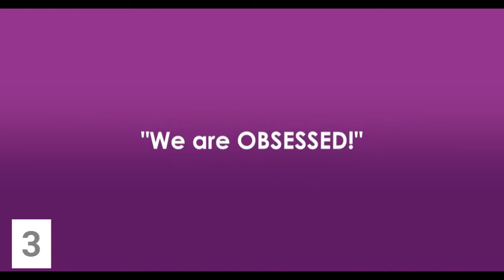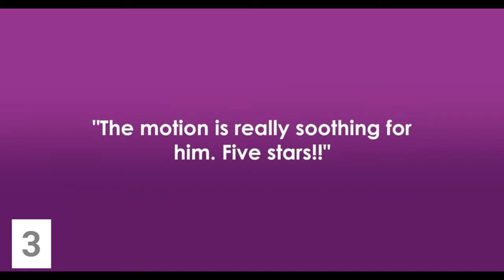Best Electric Baby Swing on Amazon || Automatic Baby Rocker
1. Ingenuity InLighten 6-Speed Baby Swing – (00:04)
2. Fisher-Price Woodsy Wonders 2-In-1 Deluxe Swing – (00:57)
3. 4moms rockaRoo Baby Swing - (01:34)
4. Maxi-Cosi Cassia Swing - (02:40)
5. Ingenuity Multi-Direction Compact Baby Swing - (03:29)
6. Graco DuetSoothe Swing and Rocker - (04:16)

A legjobb elektromos babahinta az Amazonon || Automata Baby Rocker
Besta rafmagns barnasveiflan á Amazon || Sjálfvirkur Baby Rocker
Ayunan Bayi Listrik Terbaik di Amazon || Rocker Bayi Otomatis
Swing Baby Leictreach is Fearr ar Amazon || Uathoibríoch Baby Rocker
La migliore altalena elettrica per bambini su Amazon || Dondolo automatico per bambini
Melhor balanço de bebê elétrico na Amazon || Espreguiçadeira Automática
El mejor columpio eléctrico para bebés en Amazon || Balancín automático para bebés
Bästa elektriska babygungan på Amazon || Automatisk Baby Rocker
Amazon'daki En İyi Elektrikli Bebek Salıncak || Otomatik Bebek Salıncak
Найкращі електричні дитячі гойдалки на Amazon || Автоматична дитяча качалка
Beste elektrische babyschommel op Amazon || Automatische Baby Rocker
Nejlepší elektrická houpačka pro miminko na Amazonu || Automatická houpačka pro miminko
Beste elektrische Babyschaukel auf Amazon || Automatische Babywippe
Beste elektriske babyswing på Amazon || Automatisk Baby Rocker
Xích đu điện tốt nhất cho em bé trên Amazon || Baby Rocker tự động
अमेजनमा सर्वश्रेष्ठ इलेक्ट्रिक बेबी स्विंग || स्वचालित बेबी रकर
아마존 최고의 전기 베이비 스윙 || 자동 베이비 로커
亚马逊上最好的电动婴儿秋千||自动婴儿摇杆
Cel mai bun leagăn electric pentru bebeluși de pe Amazon || balansoar automat pentru copii
Лучшие электрические детские качели на Amazon || Автоматическая детская качелька
ਐਮਾਜ਼ਾਨ 'ਤੇ ਵਧੀਆ ਇਲੈਕਟ੍ਰਿਕ ਬੇਬੀ ਸਵਿੰਗ || ਆਟੋਮੈਟਿਕ ਬੇਬੀ ਰੌਕਰ
Amazonで最高の電動ベビースイング||自動ベビーロッカー
ایمیزون پر بہترین الیکٹرک بیبی سوئنگ || خودکار بیبی کارڈل
أفضل أرجوحة أطفال كهربائية على أمازون || الطفل Cardle التلقائي

1. Ingenuity InLighten 6-Speed Baby Swing - Easy-Fold Frame, Swivel Infant Seat, Nature Sounds, Light Up Mobile - Flora The Unicorn (Pink):
• The Ingenuity InLighten Soothing Swing rotates 180° & swings in 3 directions; unisex design for baby girl or boy with sweet unicorn details
• LightBeams mobile includes 2 plush toys & projects a dazzling light show
• Soothe baby with 16 melodies
• TrueSpeed Technology maintains
• Frame folds easily for portability & storage

2. Fisher-Price Woodsy Wonders 2-In-1 Deluxe Swing, Dual Motion Baby Swing with Removable Rocker Seat for Travel Soothing:
• Easily converts from a dual-motion baby swing to a portable rocker seat
• Customizable soothing with 6 swing speeds, calming vibrations, 16 soothing songs and sounds, and adjustable seat recline
• Motorized mobile with 3 soft animal toys help entertain baby
• Frame folds for easy storage, plus AC plug option to help save on batteries
• Specially designed Perfect Fit seat with machine-washable seat pad and plush head support

3. 4moms rockaRoo Baby Swing, Compact Baby Rocker with Front to Back Gliding Motion, Smooth, Nylon Fabric, Grey Classic:
• Front to back gliding motion
• Compact size; 1/3 the size of traditional swings
• 5 speeds
• MP3 compatible
• Toy mobile with reversible, removable toys
• Easy to remove, machine washable seat
• 3-point harness

4. Maxi-Cosi Cassia Swing, Essential Graphite:
• Easy to use touch screen control panel
• Machine washable fabrics
• Modern, décor design fits into the home
• Compact, space-saving frame
• Soft newborn inlay
• Two adjustable recline positions
• Automatic motion detection

5. Ingenuity SimpleComfort Lightweight Multi-Direction Compact Baby Swing - 6 Speeds, Nature Sounds & Vibrations – Everston:
• The Ingenuity SimpleComfort Compact Sothing Swing rotates 180 degrees & swings 3 directions
• This portable baby swing is easy to move with a lightweight frame
• Features soothing vibrations & an overhead mobile with 2 plush toys
• TrueSpeed technology maintains 6 speeds as baby grows
• Machine washable seat pad & headrest for easy cleaning

6. Graco DuetSoothe Swing and Rocker:
• Removable swing seat doubles as a portable rocker, with carry handles to make it easy to move around the home
• 3 seating positions so baby can sway side-to-side or swing front-to-back
• 2-speed vibration helps to soothe baby
• Roomy seat with plush body support and 2-position recline keeps baby cozy and comfortable
• 6 swinging speeds allow you to find the right pace